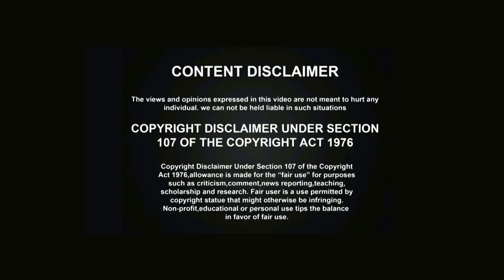"MAN - MADE FOREST" - , Mosquito-free., Pollution-free,Eco-friendly, Pragati Resorts